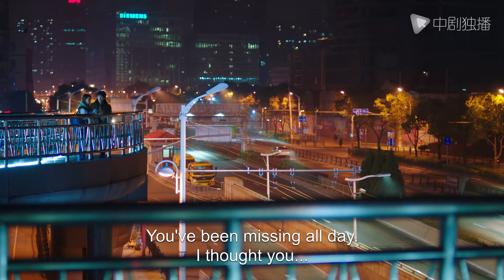[Eng Sub] Delicious Love Heal EP10｜Chinese drama eng sub｜Picky president reunites with sweetheart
►Drama Name:Delicious Love Heal
► Episode:41
► Plot summary:
Because of a will, she forged a relationship with the possessive CEO; she wanted to escape, but the CEO was greedy for her taste and kept following!
Who said there is no love in the workplace? Who says the boss won't chase after the employee?
It’s hard to run away after provoking a Possessive Boss!!!